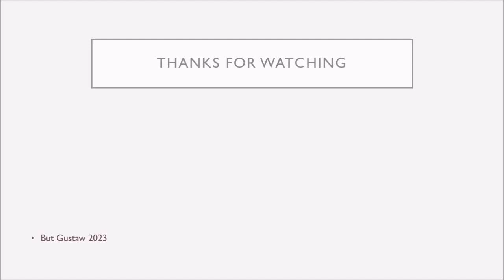shoeplay hRzOE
Topic:
Human kidneys grown in pig embryos.